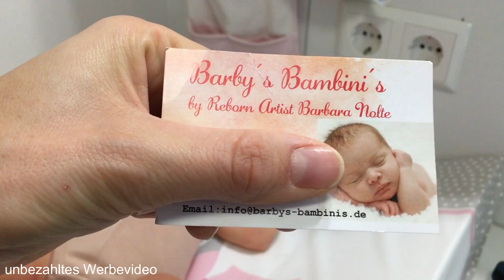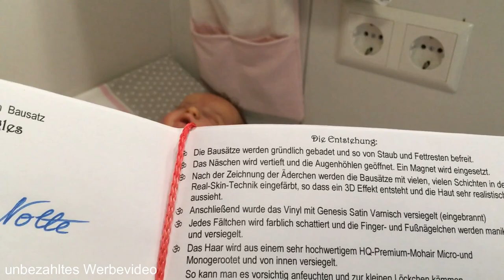neues Baby |Detail Video | Reborn Baby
Heute zeige ich euch das neue Baby im Detail. Sie wurde rebornt von Barbara Nolte von Barby´s Bambinis. Viel Spaß

Meine Reborn Babys:
Marla Theresa: Geb.: 2018 Indie von Laura Lee Eagles

Meine Kamera:
I-Phone SE
Movie Maker
Wondershare Filmora